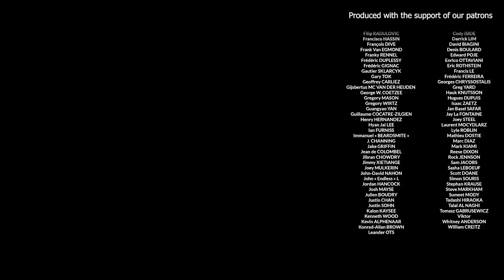Thoughts on Discretion & Elegance